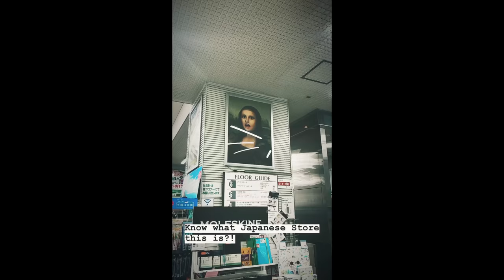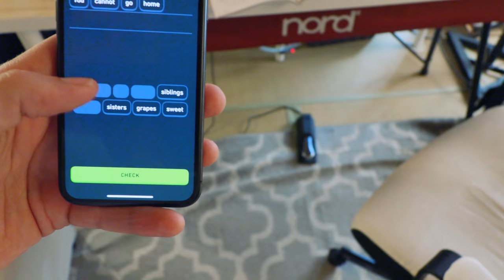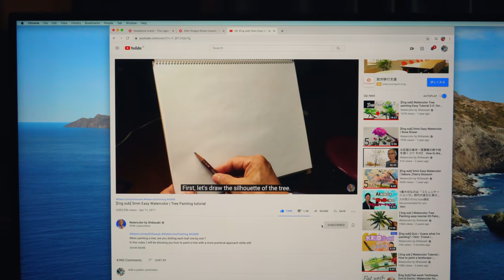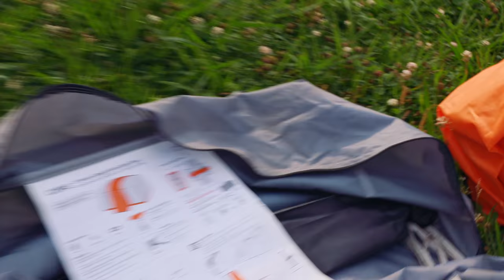How We Learn Japanese 🤯 | Life in Japan Episode 62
Learning a language is no small feat, especially when your life is already full of important responsibilities already.  We've found that the best way to learn is through total immersion in Japanese — at least if you can handle it.  There is always a struggle between the urgent (but not so important) things in life and the important (but not so urgent) things in life — like language learning!  In this episode we're sharing some of the ways we've found most helpful for learning Japanese as well as some ways that we're looking to make it an adventure.  It's time for Life in Japan's talk about learning the Japanese language.

Nate's Instagram: NateReutter
Ruth's Instagram: RuthReutter
Japanese Translation Team: Ryoji & Miruka